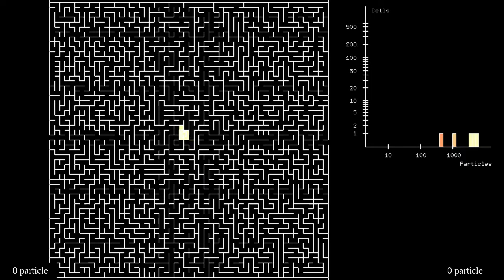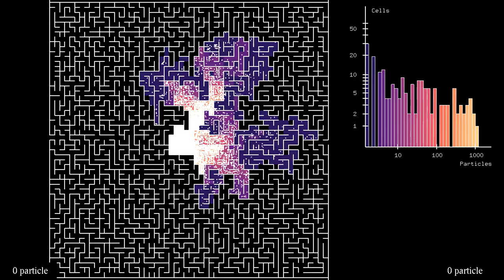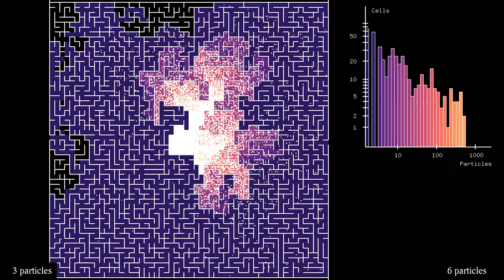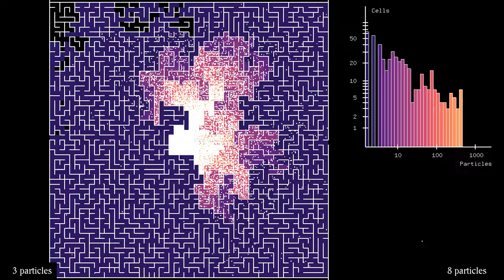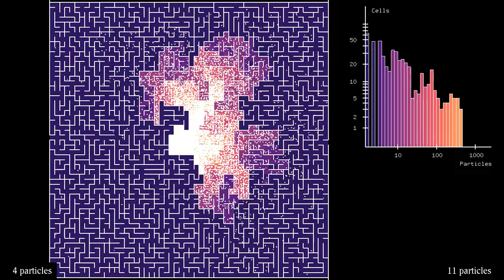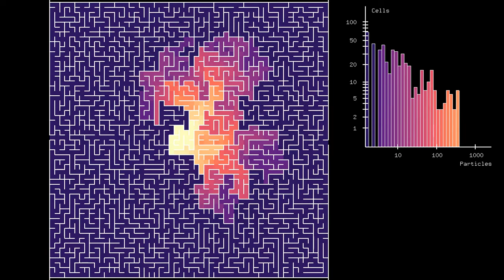Histogram of particle distribution in a maze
The new feature of this maze video is a histogram, showing the distribution of particles per maze cell, on a doubly logarithmic scale. It has four parts:
Original version: 0:00
Final distribution: 4:00
Time-averaged version: 4:04
Final distribution: 8:04
Part 1 shows how the particles are distributed over time within the maze cells, while part 3 shows the distribution averaged over time from the beginning of the simulation. Parts 2 and 4 show snapshots of the final distributions, without the particles.
The simulation features 20000 particles, starting near the center of a maze of size 56 by 56 with square cells, having two exits. The particles perform elastic collisions with the walls of the maze. Each cell of the maze containing at least one particle is colored with a hue related to the logarithm of the number of particles in the cell. Cells that contain no particle, but have been visited by a particle in the past are colored in gray. The figures at the bottom show the number of particles that have left the maze to the left and to the right.
The histogram shows how many maze cells contain a number of particles in a given range, on a doubly logarithmic scale. Since the histogram has a roughly linear decay, this distribution seems to follow a power law. However, the number of particles is too small to be really sure.

Render time: Parts 1 and 2 - 31 minutes 22 seconds
Color scheme: Magma  by Nathaniel J. Smith and Stefan van der Walt